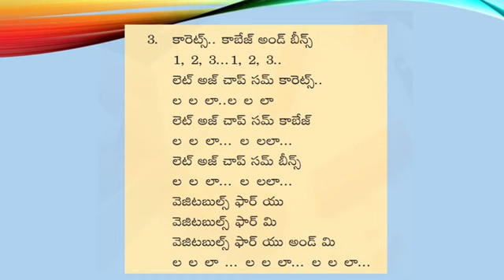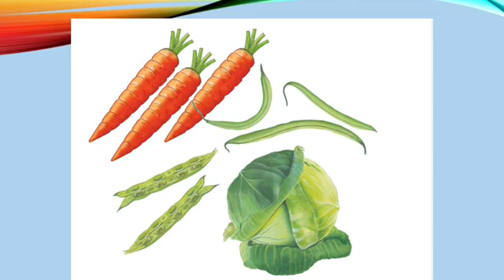నవంబర్ నెల క్యారేట్స్ క్యాబేజ్ లిరిక్స్ - ఆక్షన్ సాంగ్ - November Carrots Cabbage - Action song